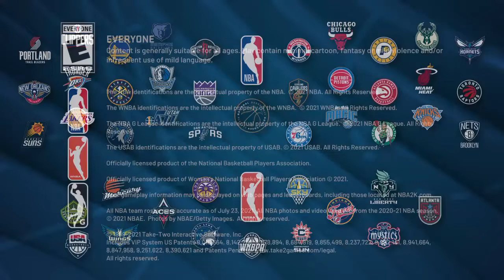2k 3s game